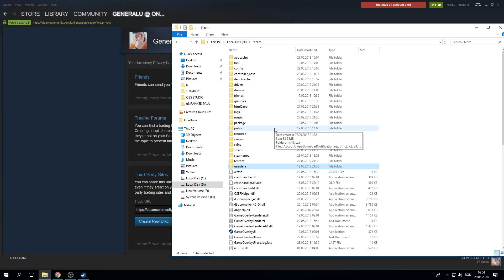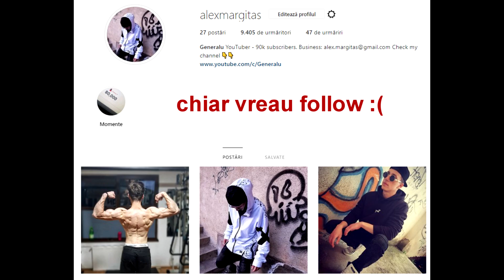90.000 DE SOLDATI | SETARILE MULT ASTEPTATE